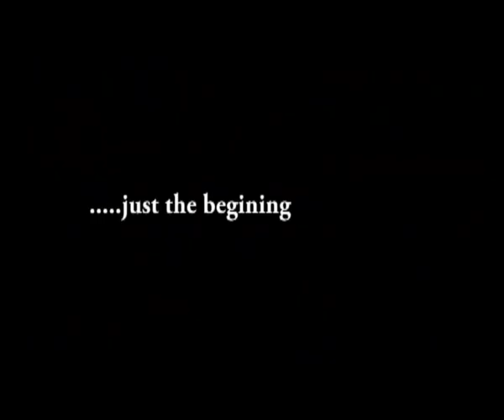Kuuma Ekyaama By Double J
KUUMA EKYAAMA BY DOUBLE J, SELECTOR DEREK PRO. MONSTER STUDIOS UGANDA 2011